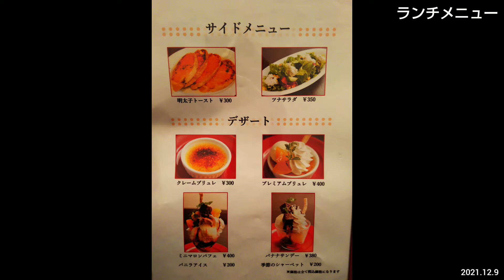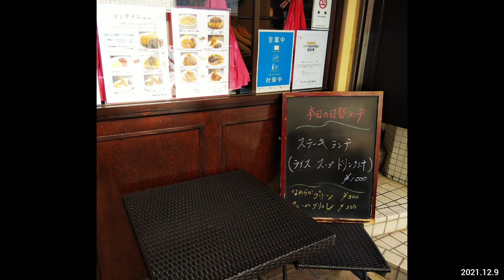洋食レストラン ロッキー｜本厚木駅から徒歩4分。おすすめメニューのハンバーグステーキとホタテフライのランチ、生ビールでちょい飲み。ライス大盛無料（神奈川県グルメ）Restaurant ROKKY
おすすめ人気No.1のハンバーグステーキとホタテフライのランチ。ライス大盛無料。生ビールでちょい飲み。

店名：洋食レストラン ロッキー　Restaurant ROKKY Atsugi City Kanagawa Prefecture JAPAN
住所：神奈川県厚木市中町2-719